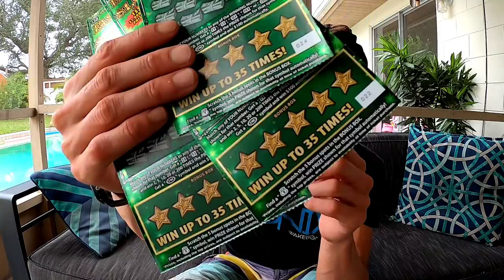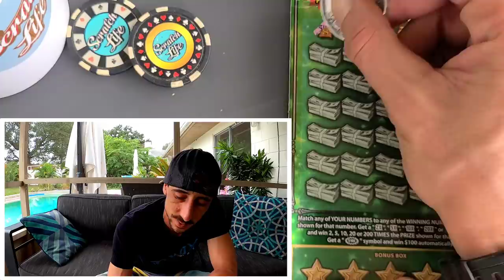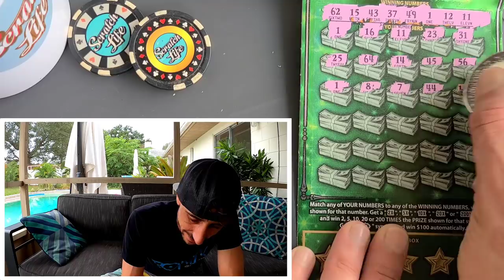Do You See What I See on This Huge Lottery Ticket🚀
3 x $30 Fastest Road to a Million scratch off tickets from the florida lottery